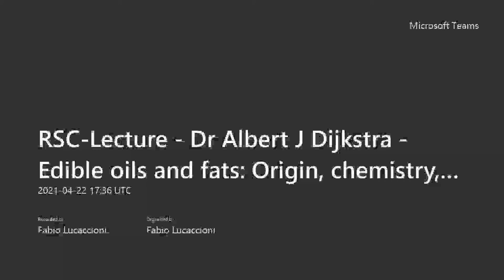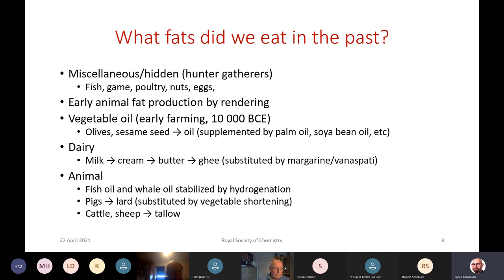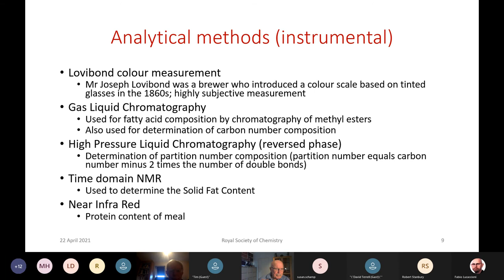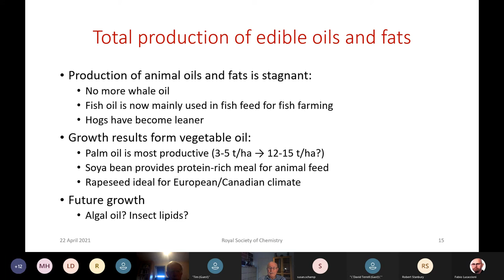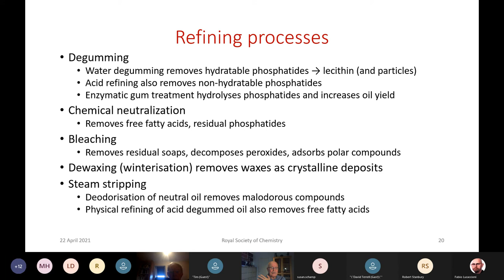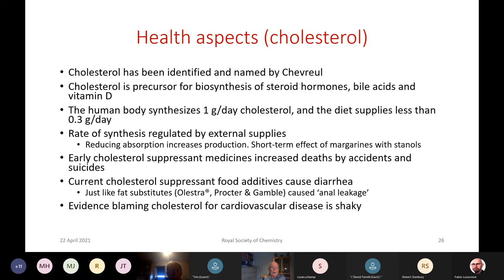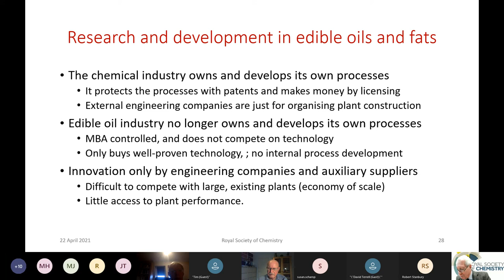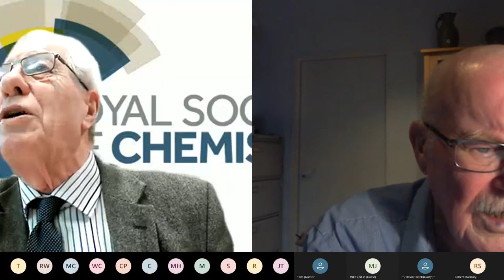Edible oils and fats: Origin, chemistry, production, health with Dr Albert J Dijkstra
On Thursday 22 April 2021, RSC Belgium welcomed Dr. Albert J. Dijkstra to give a talk on ‘Edible oils and fats: Origin, chemistry, production, health’.

Because edible oils and fats contain fatty acids that the human body needs but cannot synthesize, they form an essential part of the human diet. Fortunately, nature provides a wide choice of edible oils and fats. Albert’s presentation will discuss what oils and fats people used in distant times, how their supply has changed, and describe current production figures. The talk will also outline and explain the various processes used to refine the crude oils and to modify them to meet demand for particular properties. The final topic of the presentation will deal with health claims for various edible oil products.